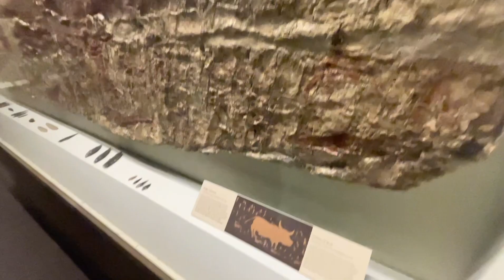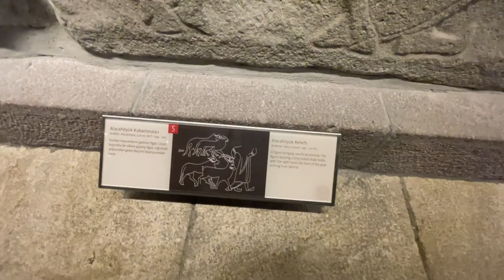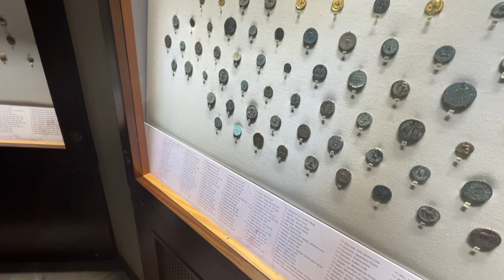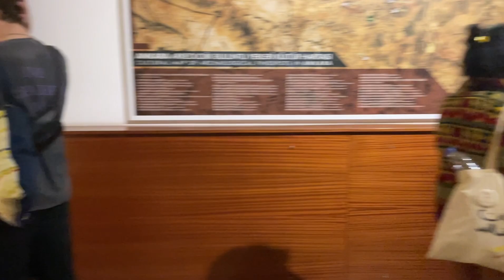Ankara castle and ottoman houses vlog 🎞️